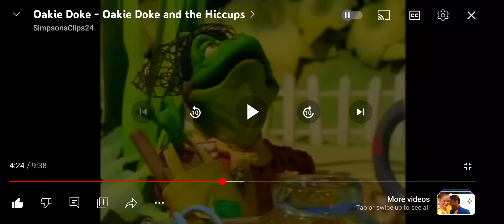Not Gone Meme